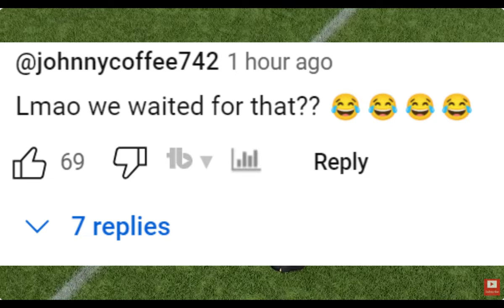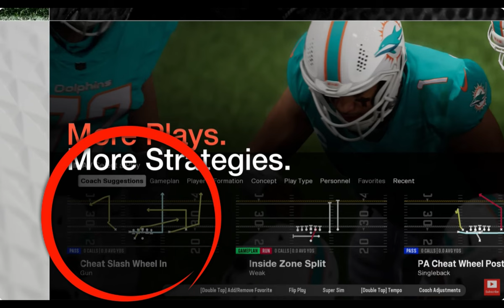Everything You Missed in The Madden NFL 25 Gameplay Reveal Trailer!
0:00 EA Sports Madden NFL 25 Reveal Trailer
1:13 New Kickoffs
2:01 New Boom Tech Tackling
4:14 New Blocking System
5:06 New Catching Animations
5:56 New Ball Carrier Moves Control
8:37 New Franchise Mode Draft Presentation
9:16 New Plays & Playbooks